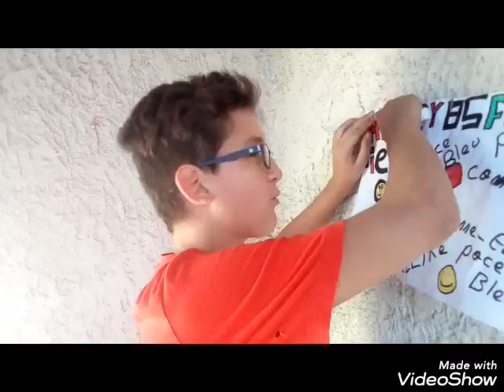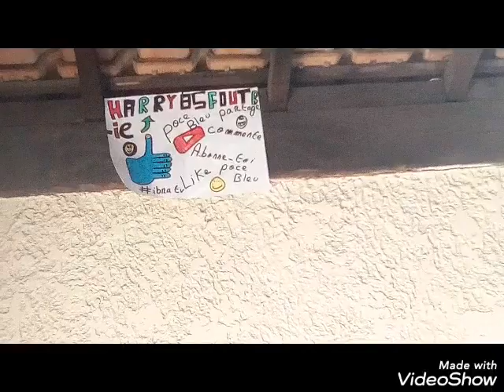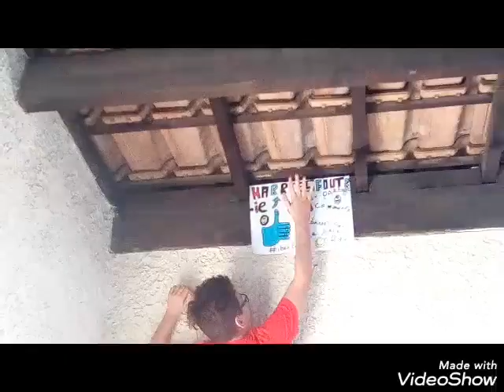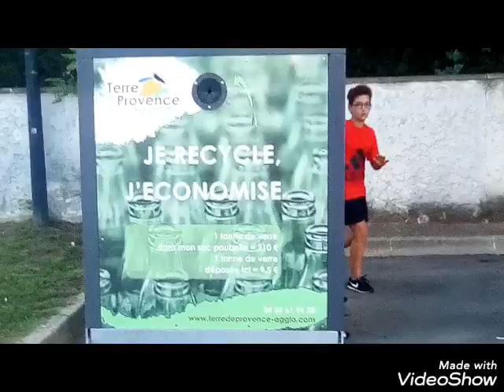Proba 4 !c'est du tres tres Lourd!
Lukos-_-gaming
Mister muge
Chyts 80
Ange noir game